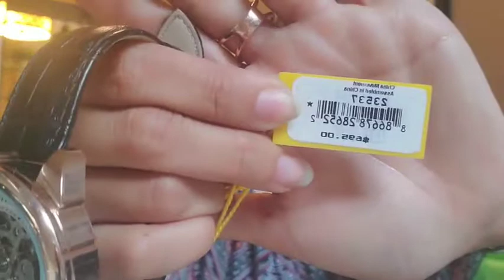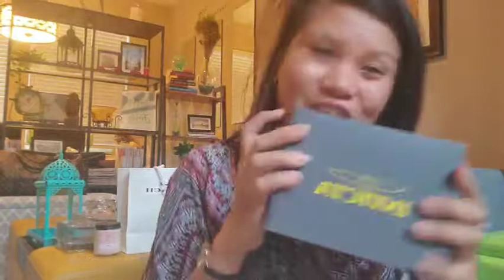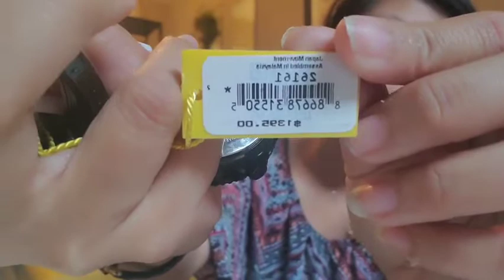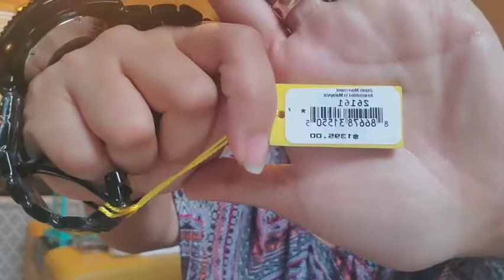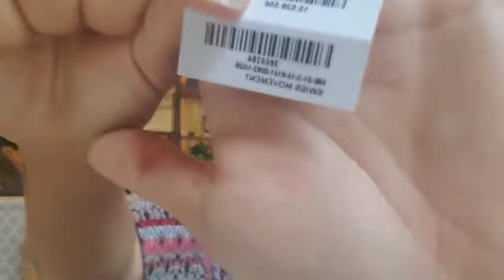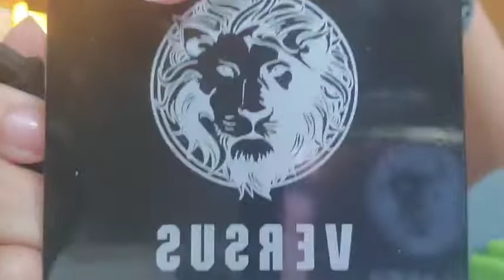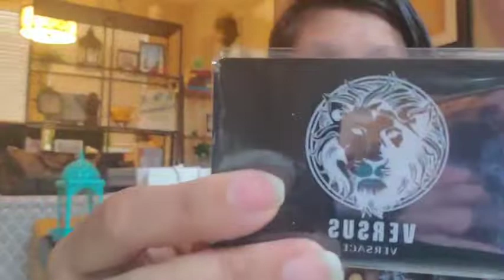Watch Me: A brief Watch History and Sneak SALE Preview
Watch/Clocks back-in-the day
Rolex background
Helzberg / Kay's
Invicta
Movado
Versace